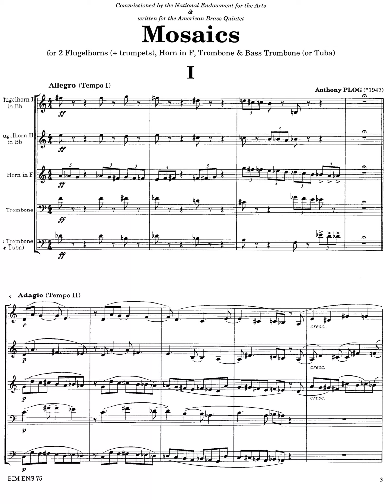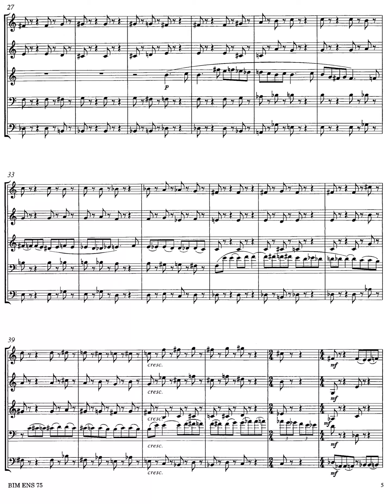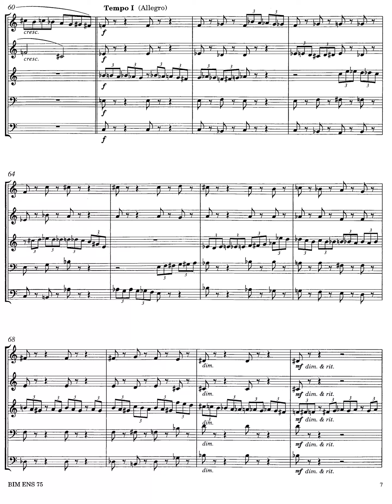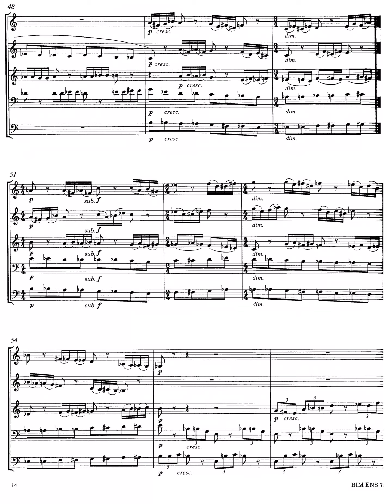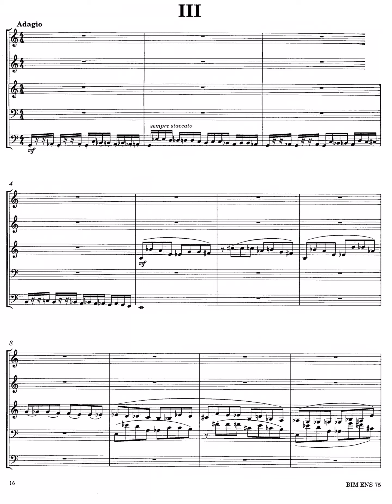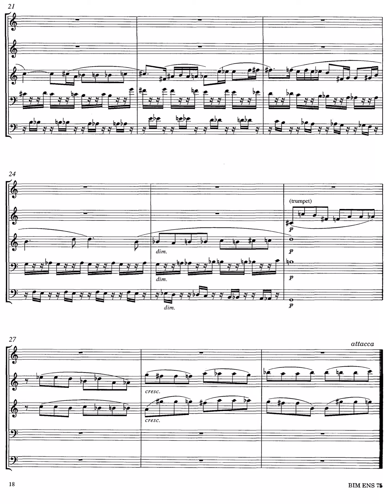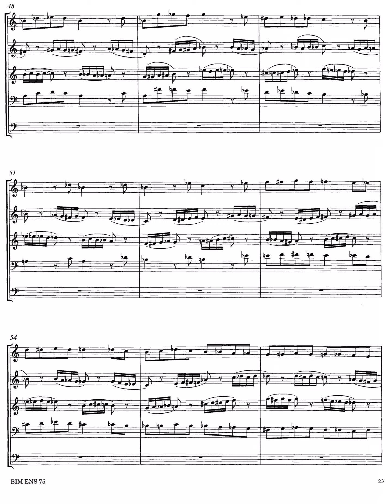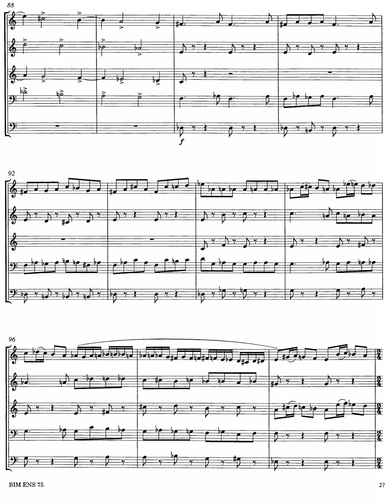Plog - Mosaics [score]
American Brass Quintet
"Quintessence"
Summit Records
Released 5/1/2000

Anthony Plog (born November 13, 1947) is an American conductor, composer, and trumpet player. Plog was born in Glendale, California, United States. He is a fellow of the Music Academy of the West where he attended in 1968. From 2006 to 2007, he held the Roy Acuff Chair of Excellence at Austin Peay State University.

The music of Anthony Plog has been performed in over 30 countries, and he has been the recipient of numerous grants and commissions. After beginning his career writing extensively for brass, he now works in many different musical forms. He has composed three children’s operas, the first of which (How the Trumpet Got Its Toot) was premiered by the Utah Opera and Symphony. He completed a major tragic opera (Spirits) based on a Holocaust theme and recently finished a new opera about a drone operator suffering a nervous breakdown (The Sacrifice). Other new works include an oratorio about the first major environmental battle in the United States (God’s First Temples), in versions for orchestra, symphonic band, and soprano song cycle; and a cantata using the stories of women who have recovered from sex trafficking, prostitution, and drug abuse (Magdalene).
Anthony Plog lives and works in Freiburg, Germany.

Composed 1997. Duration 12'. Published by Editions BIM (ET.ENS75).